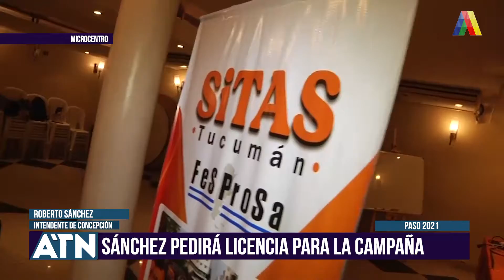Roberto Sánchez pedirá licencia para la campaña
Nota con el intendente de Concepción para América Tucumán Noticias